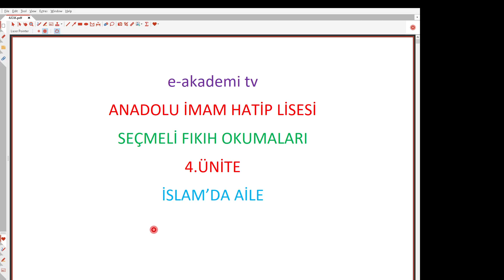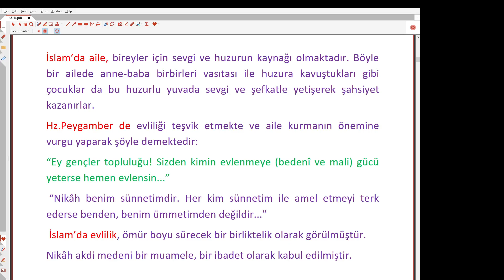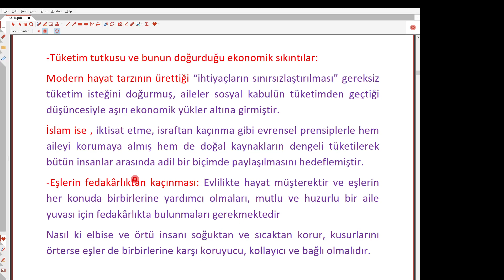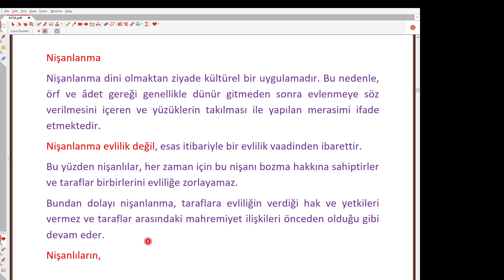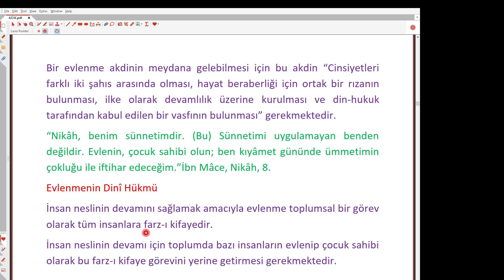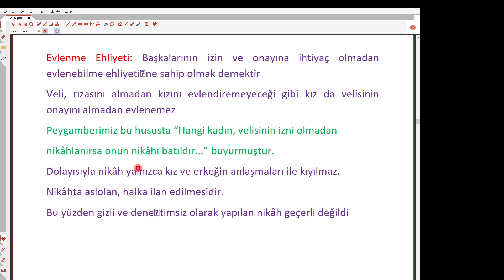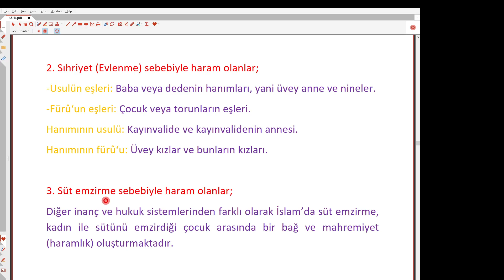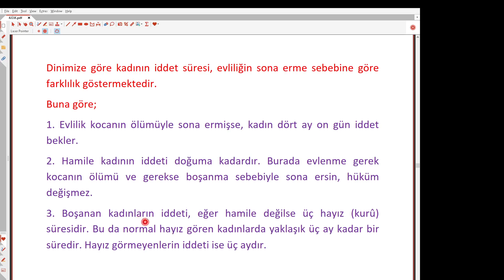S.Fıkıh Okumaları 4.Ünite 1.Ders İslam'da Evlilik